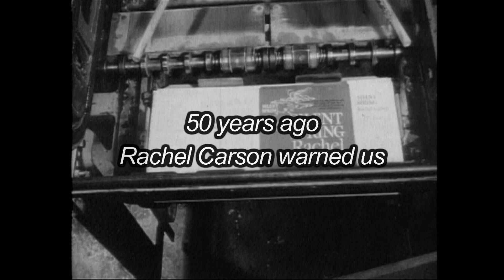Living the Silent Spring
2011, 87 minutes, HDV video.
English and Vietnamese, with English subtitles and narration.

Produced and directed by Masako Sakata
Produced by YAMAGAMI Tetsujiro
Edited by John Junkerman

Produced and distributed by Siglo, Ltd.

The burden of Agent Orange, across generations and across the world—and the courage to face and bear the consequences.

Fifty years ago, Rachel Carson's Silent Spring warned of the danger of widespread use of pesticides and herbicides, helping to launch the environmental movement in the US. Around this same time, the US military began to spray defoliants in Vietnam. The goal was to deny cover to guerrilla forces, entrenched in dense jungles and swampland. The defoliants, including Agent Orange, were potent mixes of chemicals used in agriculture, but they were contaminated with the deadly toxin, dioxin.

In a decade of spraying, some four million Vietnamese were directly exposed to defoliants, and the health effects continue today. American soldiers then stationed in Vietnam were also exposed, and many veterans suffer a rage of diseases as a consequence. In both countries, the effects have carried over to the children and grandchildren of those exposed.

Heather Bowser, the daughter of an American veteran, was born missing a leg and many of her fingers. Her father's exposure to Agent Orange is thought to be the cause of her birth defects. Heather visits Vietnam, her father's battleground, and discovers the importance of building links between victims of Agent Orange in the US and Vietnam.

Living the Silent Spring depicts the struggles and courage of American and Vietnamese children who bear the imprint of Agent Orange, and asks us to once again pay attention to the prophetic warnings of Rachel Carson.